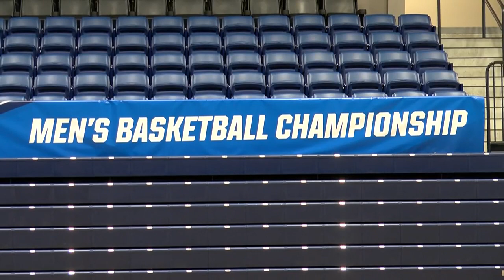Trine Men's Basketball Team to Host Tournament Game on Friday